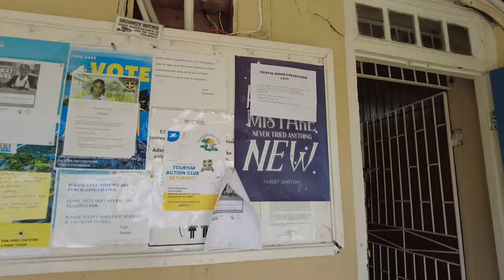Jamaica Vlog: Visiting Portland, Family reunion, Titchfield Highschool | Music by Meta MusicGen AI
Description: I visit Jamaica again for the first time in 10 years.

Amazon shopping links: I get commissions for purchases made through links in this post below.

My PC Specs 2023:
CPU(AMD EPYX 7713)
GPU(PNY 4090)
GPU(PNY A4000)
RAM(Nemix 64GB ECC)
CASE(Phanteks Enthoo Pro 2)+++
PSU(EVGA Supernova 1600 G+) +
SSD(Kingston KC3000 x6)
HDD(Seagate 16TB Exos X16) ++

My Webcam:
Fujifilm X-T200
Rokinon 12mm F2.0 NCS